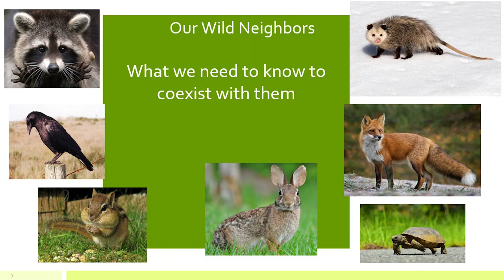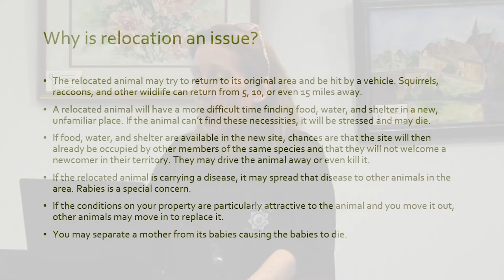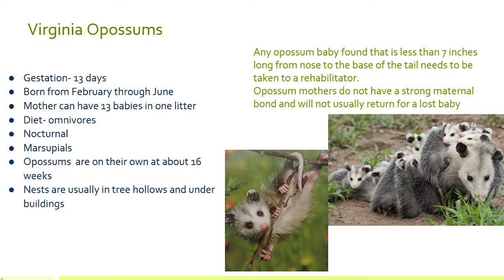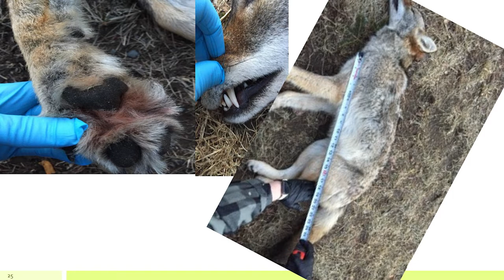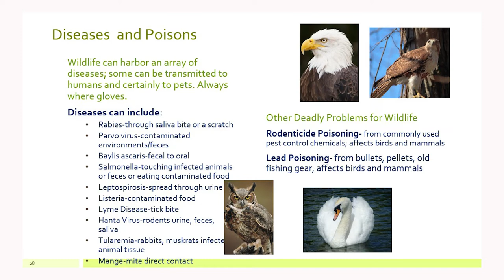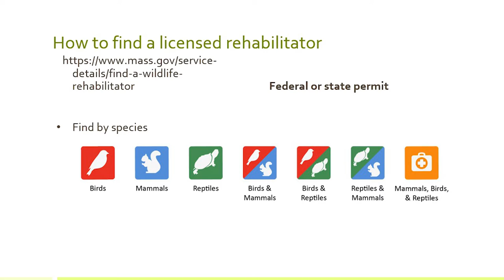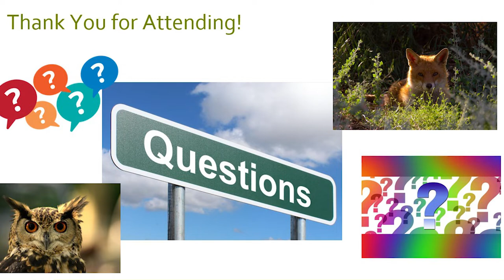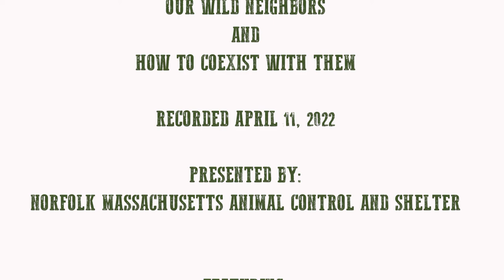Our Wild Neighbors and How to Coexist With Them - April 11, 2022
Norfolk ACO Hilary Cohen and Millis/Medway ACO (and wildlife rehabilitator) Erin Mallette give a presentation about wildlife in our area.